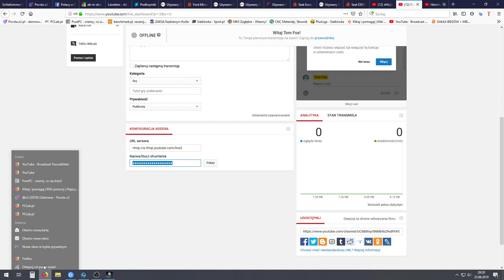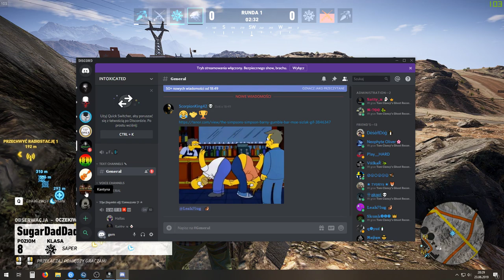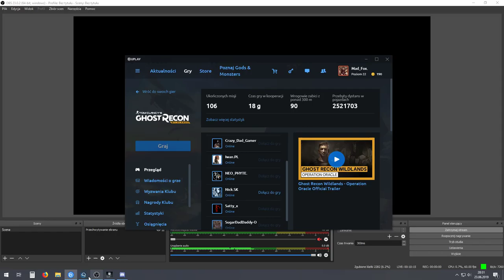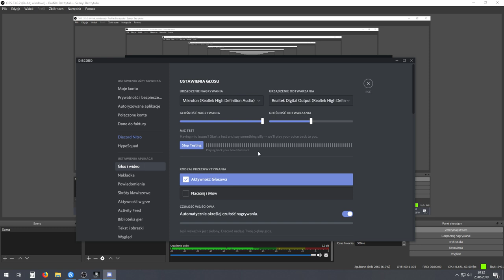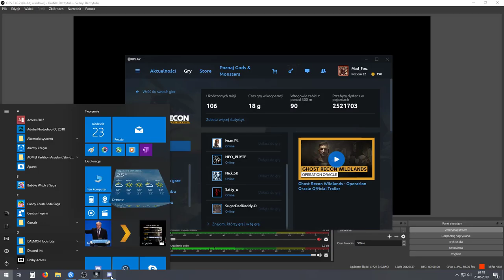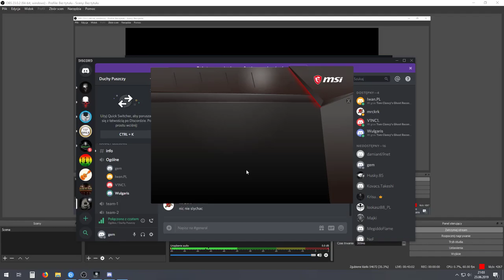Tom Fox – transmisja na żywo